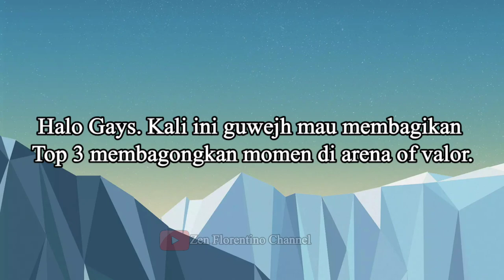AOV.exe | Memes Absurd Humor | Absurd Of Valor part-7